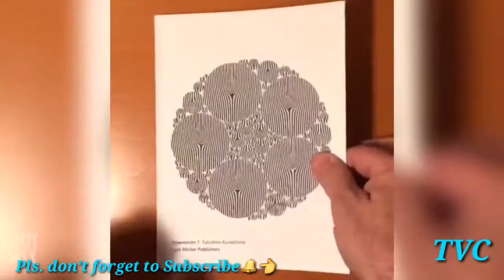This Video will make you amaze.. Talented people,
The Amazing VIDEOS rk

This Video will make you amaze, talented people, creative people, Amazing people, creative artists, creative Ideas...

THIS VIDEO IS NOT FOR COMMERCIAL PURPOSES. It's ONLY FOR PUBLIC VIEWING...
Pls. visit my YOUTUBE CHANNEL